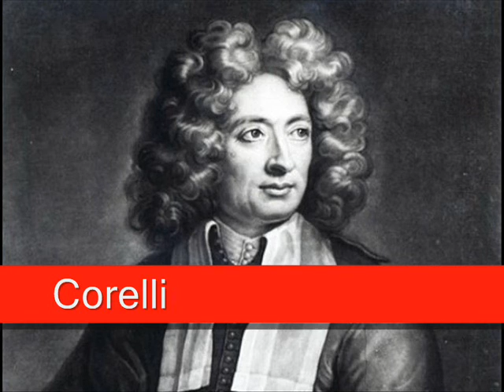Corelli: Sonata 11 in G minor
Arcangelo Corelli (17 February 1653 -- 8 January 1713) was an Italian violinist and composer of the Baroque era. Corelli was born on 17th February 1653 in the small Romagna town of Fusignano, then in the diocese of Ferrara. His family were land-owners who had lived in Fusignano since 1506 (a Corelli moved to the area from Rome in the fifteenth century); although apparently prosperous, they were certainly not of the nobility, as several fanciful accounts of the composer's genealogy subsequently claimed. The wealth of anecdotes and legends attached to Corelli contrasts with the relative paucity of truly reliable contemporary evidence documenting events in his life. This gap is especially pronounced for his formative years, including his musical education, even though traditional accounts of a highly idealized childhood have long been debunked. Chronicles of the Accademia Filarmonica of Bologna indicate that Corelli was accepted as a member by 1670, at the exceptionally young age of seventeen. The style of execution introduced by Corelli and preserved by his pupils, such as Francesco Geminiani, Pietro Locatelli, and many others, was of vital importance for the development of violin playing. It has been said that the paths of all of the famous violinist-composers of 18th-century Italy led to Arcangelo Corelli who was their "iconic point of reference". His concerti grossi have often been popular in Western culture...

A link to an informative and relevant WebSite concerning Corelli and his artistic genius:

I send my kind and warm regards,